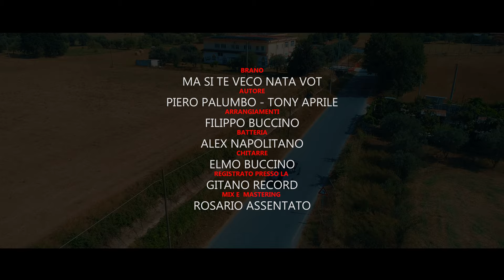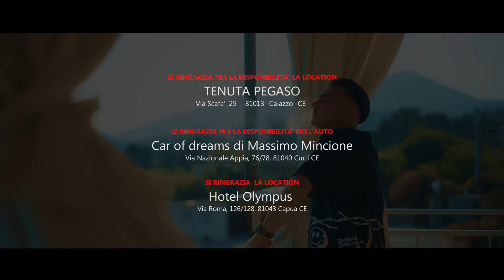Francesco Rosi "Ma si te veco nata vot" (OFFICIAL VIDEO) 2021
Ascolta "Ma si te veco nata vot"

Arrangiamenti: F. Buccino
Chitarre E. Buccino
Batteria: A. Napolitano
Registrato presso: "Gitano Record"
Mix e mastering: R. Assentato

Follow Francesco on

Regia: Ferdinando Esposito
Staff: Fe Movie
Assistente video: Luca Buononato
Scenografia auto: Car of dreams
Location: Tenuta Pegaso, Hotel Olympus
(Prod. esecutiva): F. & V. Santone